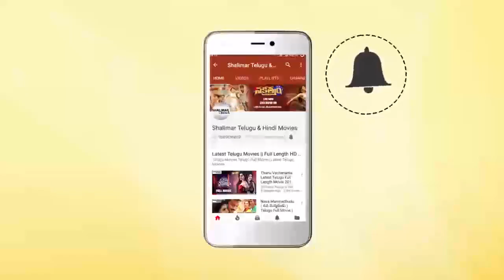Brahmanandam At Samantha and Naga Chaitanya Wedding Reception || Shalimar Film Express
Watch Brahmanandam At Chaysam Wedding Reception, Samantha and Naga Chaitanya Wedding Reception